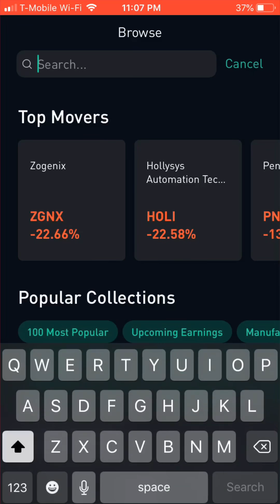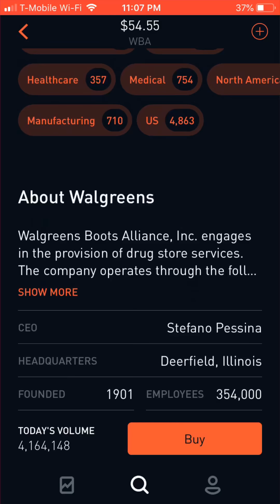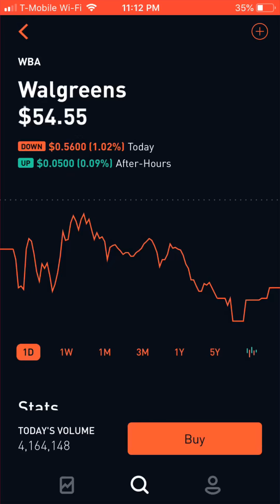Is Walgreens Stock a Buy?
Walgreens has fell dramatically over the past couple months. Is this justified or is it an overreaction?